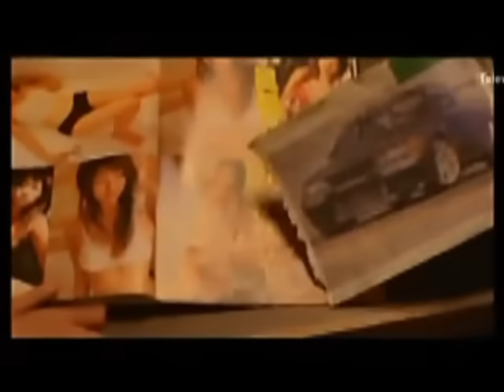Initial D Piao Yi by Jay Chou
This is the song Piao Yi by Jay Chou and it's describing about Drifting